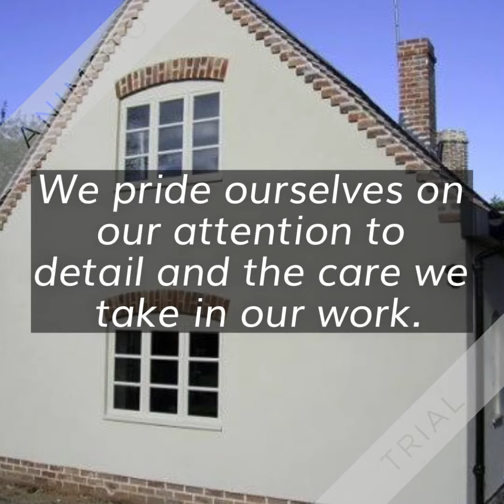Exterior House Painting in Dublin | Painterly House Painting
Painterly offers the highest recommended exterior house painting service in the Dublin area. or give us a call at to discuss your exterior house painting needs.

Painterly
Suite 30, Ground Floor, Anglesea House, Carysfort Avenue, Blackrock, Dublin, Ireland